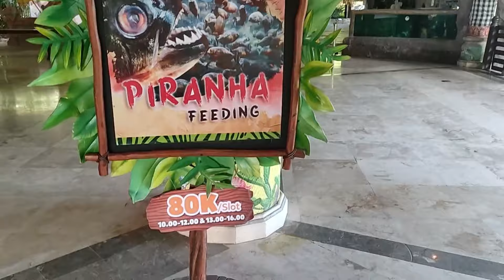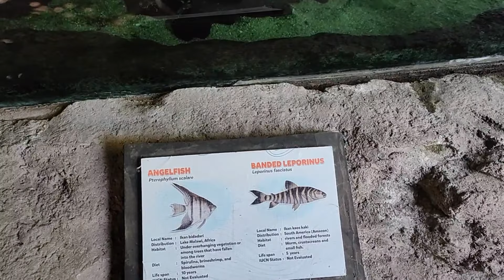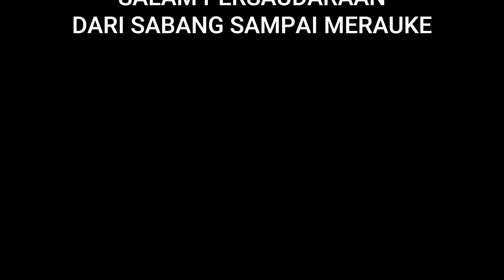Besar sekali ikan Arwana Red - Bali Safari and Marine Park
BALI SAFARI AND MARINE PARK | Wisata Bali | Travel Vlog Indonesia (6)